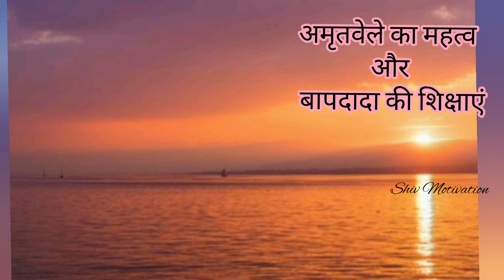Amritvela 📢 💖अमृतवेले का महत्व और बाप बापदादा की शिक्षाएं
Om Shanti 🌹

Shiv Jyoti
Shiv Shakti
Mera Baba Sarathi
Insight Wisdom

peace is my true nature.